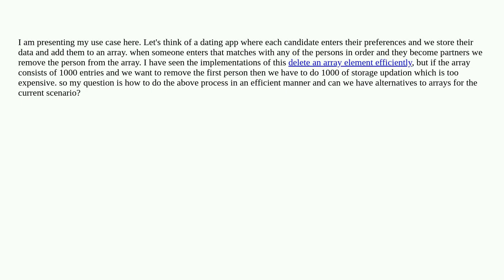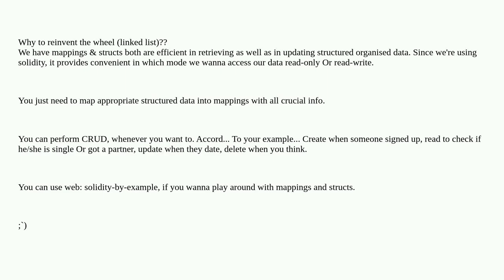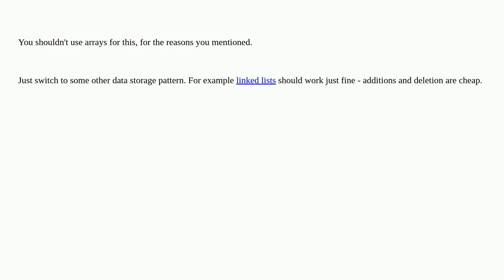Ethereum: Remove the element from array where order matters?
Remove the element from array where order matters?

A special thanks goes out to the community

  arrays storage contract-development gas solidity